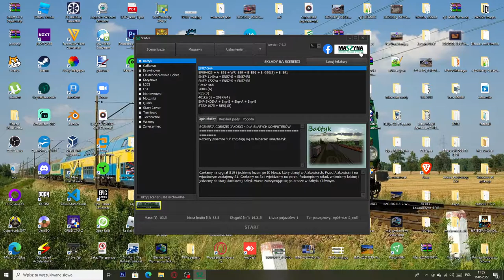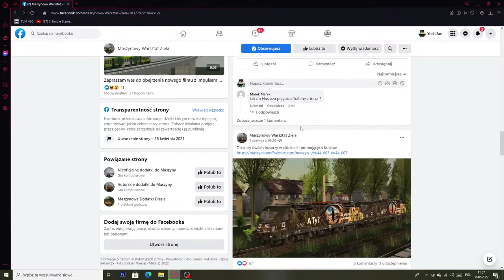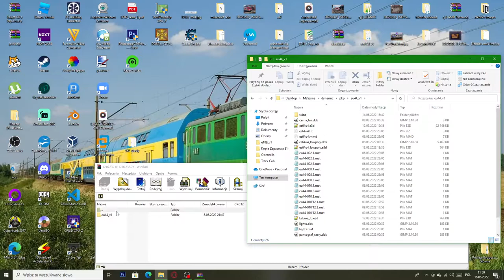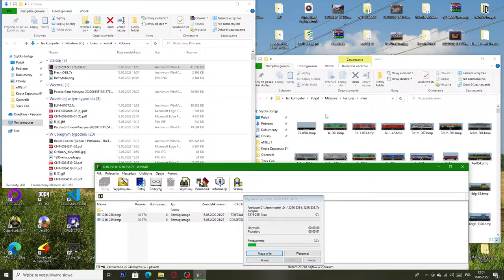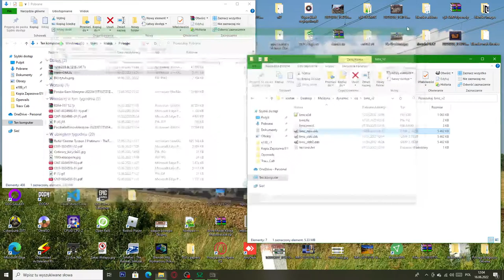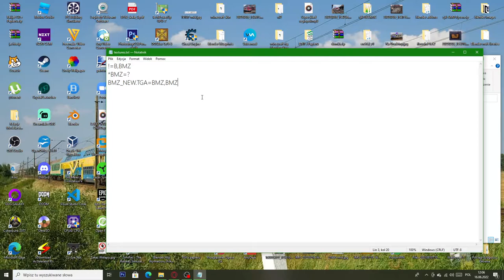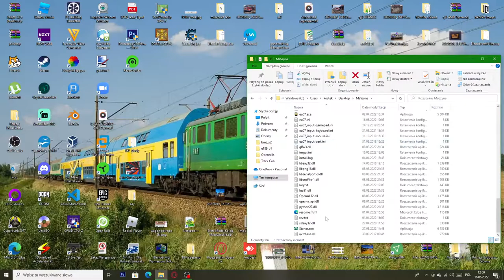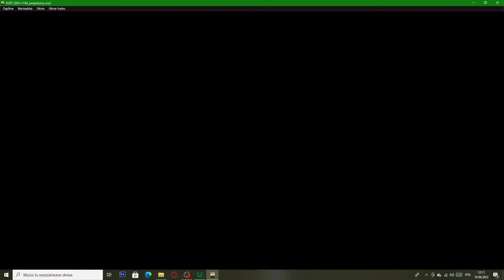Jak Zainstalować Malowanie OBB do Husarza w Maszynie i Wagony OBB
Do wklejenie w pliku textures od wagonu BMZ OBB:
BMZ_OBB.TGA=BMZ,BMZ
BMZ_OBB2.TGA=BMZ,BMZ